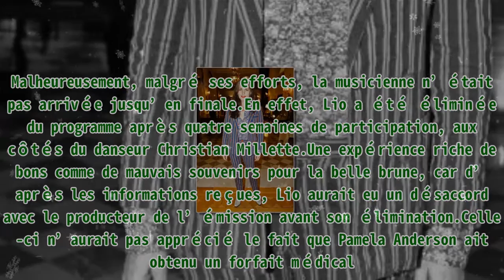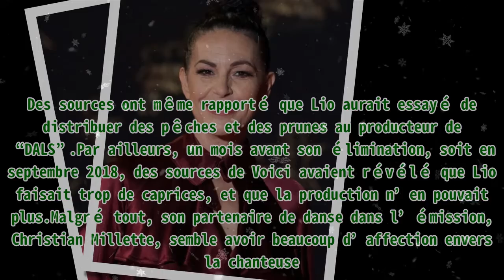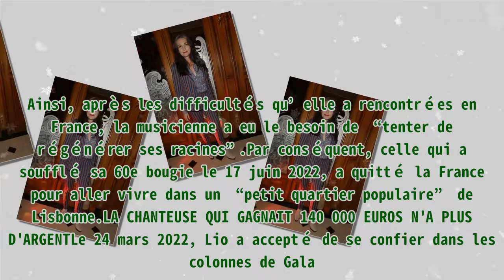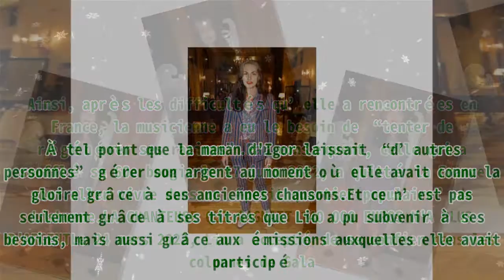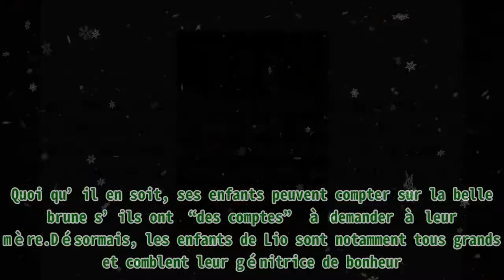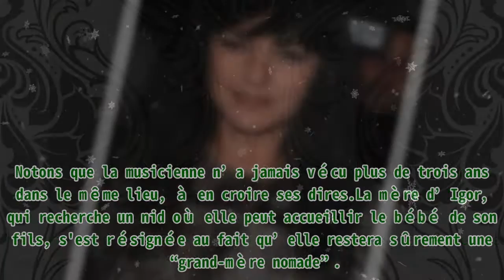Partie de France, Lio, 60 ans, vit recluse dans un "petit quartier populaire" au Portugal : "Je n’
Partie de France, Lio, 60 ans, vit recluse dans un "petit quartier populaire" au Portugal : "Je n’ Le 17 juin 2022, Lio a fait son entrée dans la soixantaine. Il faut reconnaître que celle-ci s’est